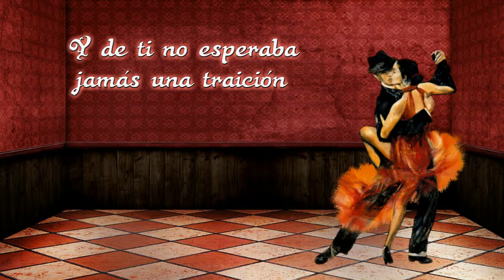López y Ospina - Digámonos adiós [Letra]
Título: DIGAMONOS ADIOS
Intérprete: LOPEZ Y OSPINA
Cantan: RODRIGO LOPEZ Y JOSE OSPINA
Autor: JOSE OSPINA
Ritmo: BOLERO
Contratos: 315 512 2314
Medellín - Colombia